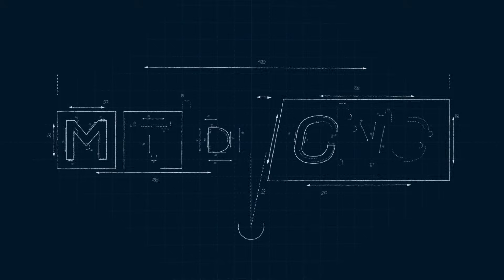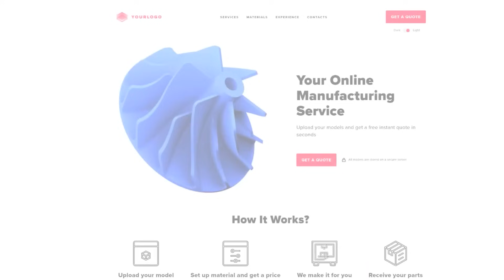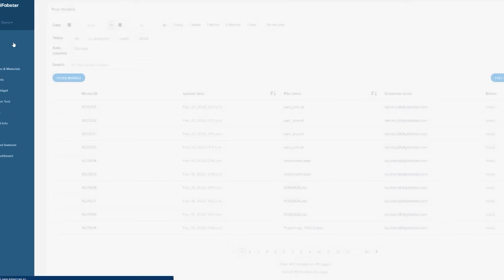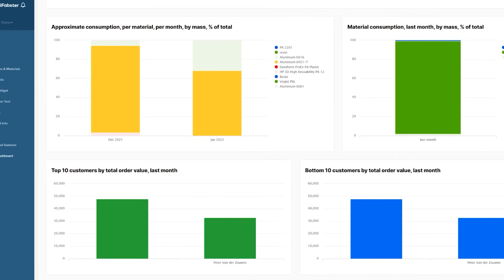E-Commerce Transformation: How Machine Shops Are Winning Online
In this Technical Corner video, we explore the impact of e-commerce in machine shops and their journey to selling parts online. Perfect for CNC machining and precision engineering business, this video offers a fresh take on digital transformation in the industry.

Learn how machine shops are moving from traditional sales to automated instant quotations to appeal to a new generation of tech-savvy buyers. Hear about the efficiency and profitability gains from using DigiFabster, suitable for shops of all sizes.

This episode highlights how e-commerce systems reduce quoting times, improve customer experience, and make shops more competitive. Whether a small local shop or a growing manufacturer, embracing e-commerce can be a significant step forward.

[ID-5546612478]